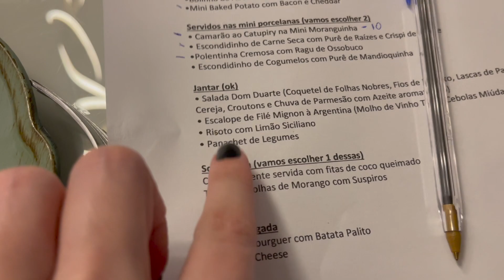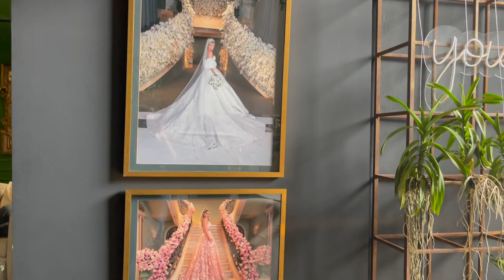VLOG do mês de Maio - DEGUSTAÇÃO FINAL, MÚSICAS CERIMÔNIA E PENDÊNCIAS - DIÁRIO DA NOIVA ep.09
Mídias Sociais//

Oi pessoal! No vídeo de hoje temos mais um episódio do Diário da Noiva por aqui! Foi um mês de maio bem agitado resolvendo várias pendências do casamento!! Espero que gostem!